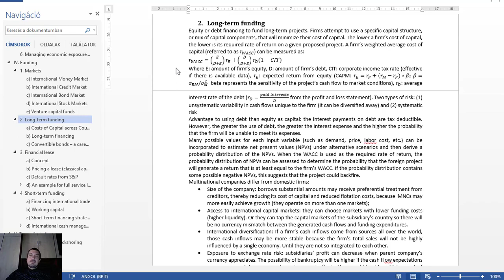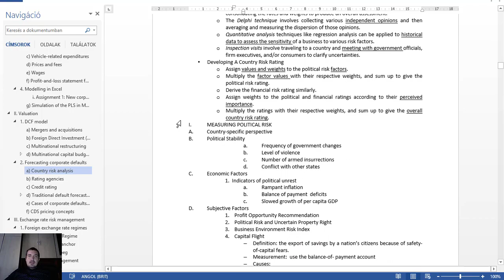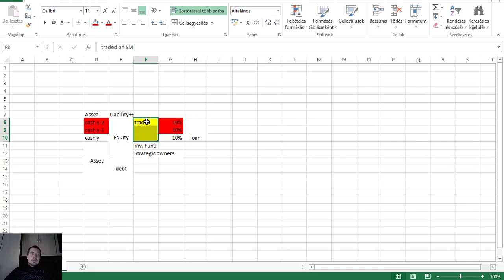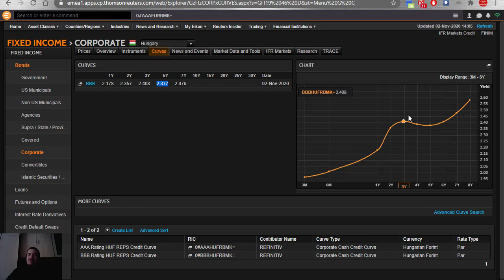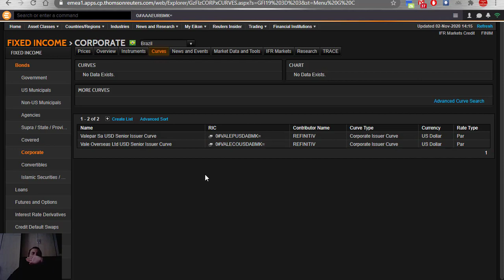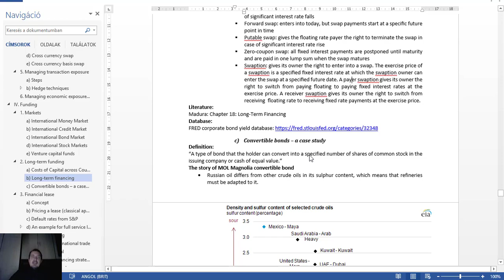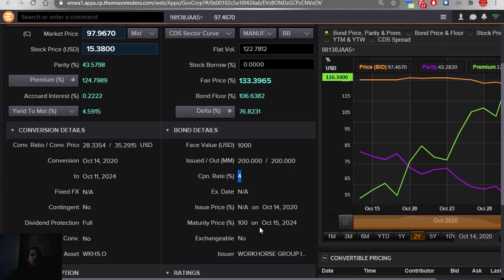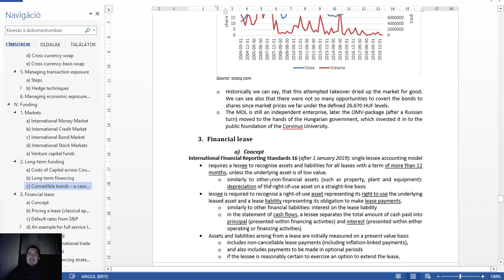IV. Funding - 2. Long-term funding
IV. Funding
2. Long-term funding
a. Costs of Capital across Countries
b. Long-term financing
c. Convertible bonds – a case study